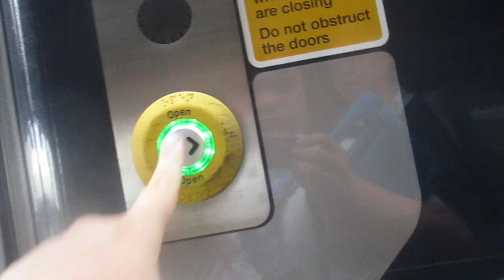Old Tube Train Class 484002 In Ryde